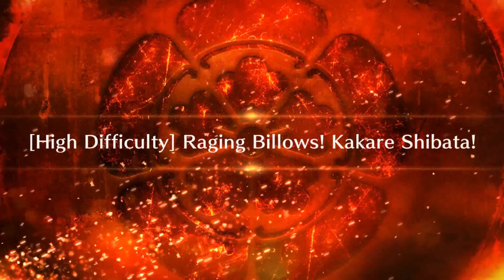[FGO NA] F2P Setup - GUDAGUDA 4 CQ ft. Kagetora | Final Honnoji 2021 Re-vival Lite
GUDAGUDA Final Honnoji 2021 Re-vival Lite | [High Difficulty] Raging Billows! Kakare Shibata!

Featuring Nagao Kagetora with Mash & Tamamo-no-Mae and friends (Alternate Account)